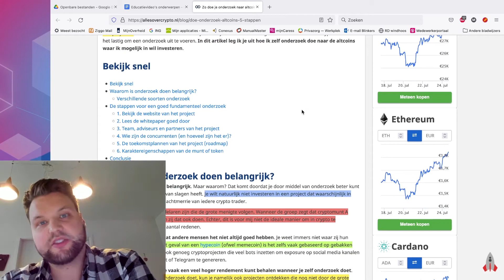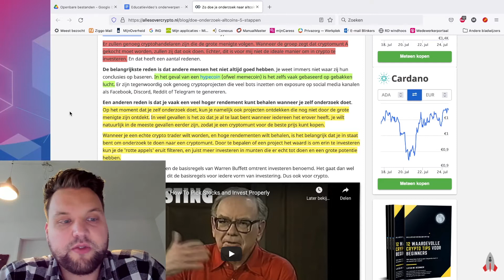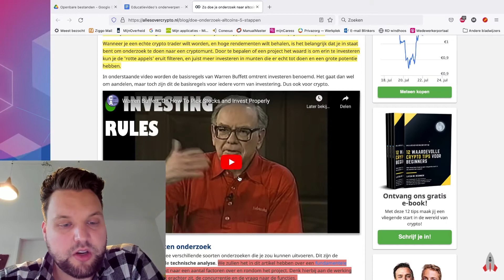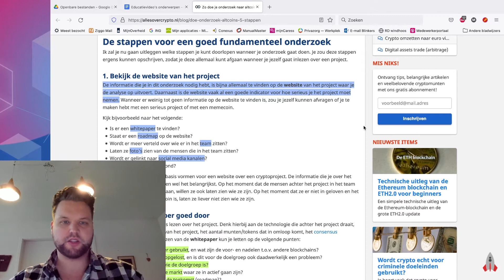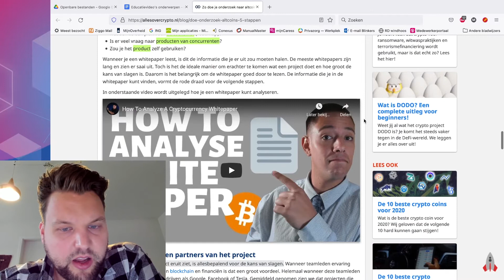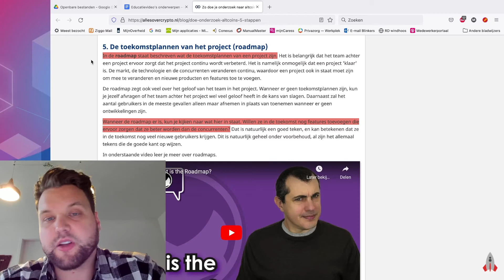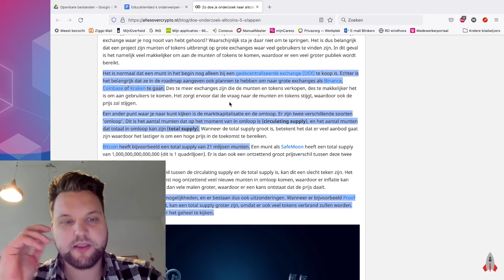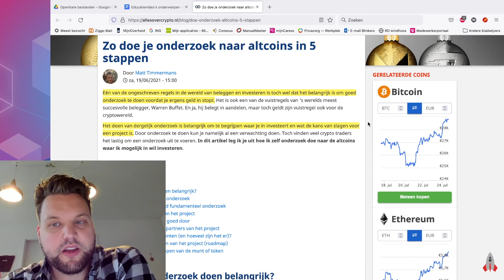Onderzoek doen naar altcoins - Crypto Educatie #5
In deze video behandelen we  hoe je het beste onderzoek kunt doen naar altcoins in 5 stappen.

PS: Hoi iedereen, excuus voor de audio in deze video! Had mijn microfoon even niet bij me. Volgende keer is de audio weer normaal :)! Enjoy! - Martijn

✘ Wil je nóg dieper in de crypto-materie duiken en wil je weten hoe je de kansen die crypto ons biedt kan benutten? Bekijk dan ons nieuwe product Crypto Mastery. Daarin leggen we de focus op passief inkomen en crypto-trends

✘ Zie ook:
► AOC Blog: Zo doe je onderzoek naar altcoins in 5 stappen:

Afbeelding in de thumbnail is door Tom Wang/Shutterstock